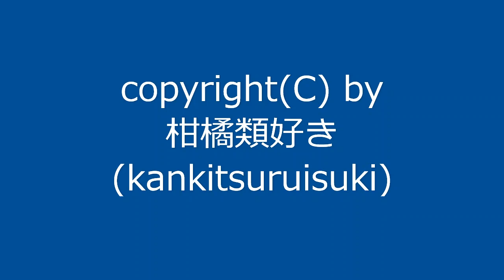曲名：『3拍子その2』 / Original Music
2003年8月に作った3拍子の曲をアレンジして動画化してみました。